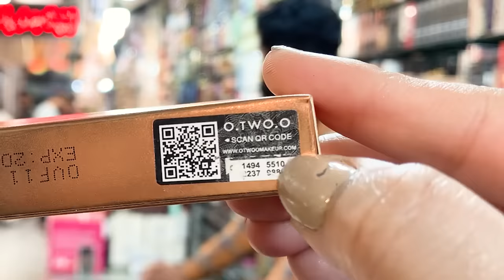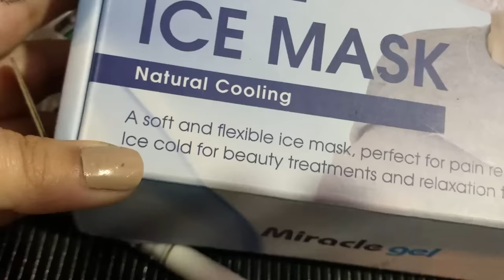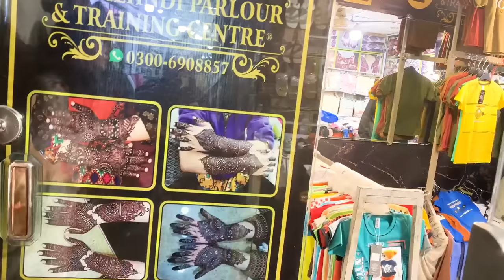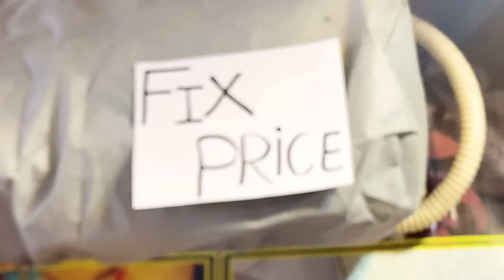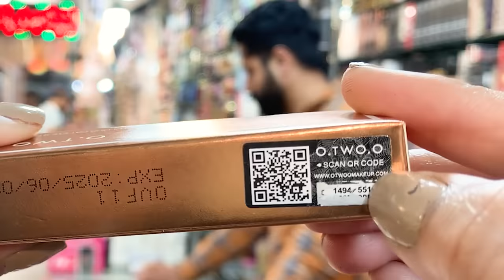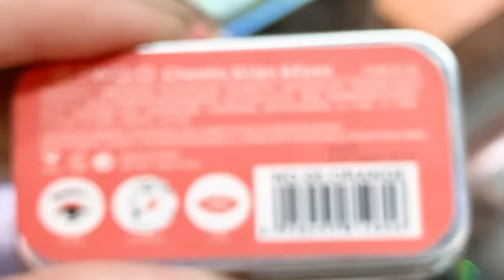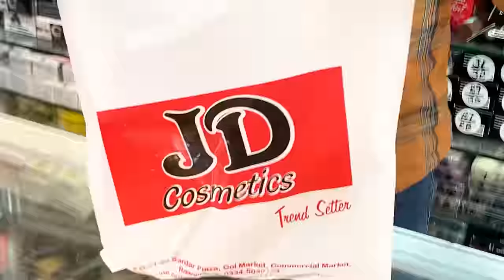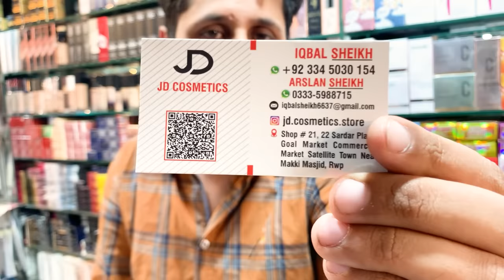Received Dress from Darzi | 8K Challenge Completed| Blingy Flats from Local Market | OTWOO Cosmetics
As I received my Eid dress back from Darzi's so here is the final look.

Stitching Cost:
Frock & Trouser: Rs. 1699
Lace Stitch Cost: Rs. 250
Dupatta Edging Stitch Cost: Rs. 250
𝗧𝗢𝗧𝗔𝗟 𝗦𝗧𝗜𝗧𝗖𝗛𝗜𝗡𝗚 𝗕𝗜𝗟𝗟: Rs. 2200

𝗝𝗗 𝗖𝗢𝗦𝗠𝗘𝗧𝗜𝗖𝗦 | Shop # G/21-22 Sardar Plaza, Gol Market, Rawalpindi. (Street Next to Al Jannat Mall, Commercial Market)

Face Ice Mask: Reusable Face Gel Pack by 𝗠𝗶𝗿𝗮𝗰𝗹𝗲 𝗚𝗲𝗹